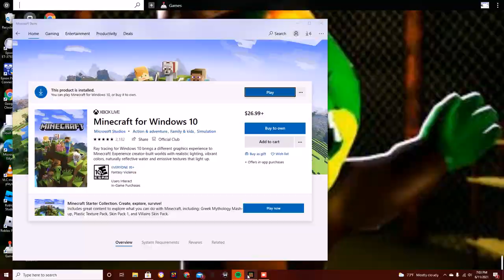MINECRAFT SURVIVAL ISLAND EP #2 1.17 MAKEING A HOUSE